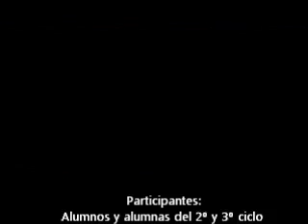festival Navidad primaria 2013 Escolapios Tafalla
Festival de Navidad de 2º y 3º ciclo de primaria de Escolapios de Tafalla, celebrado el 20 de diciembre de 2013